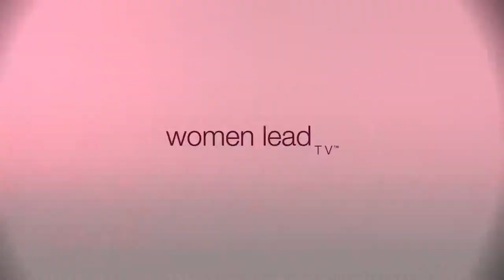Opportunity Often Presents Itself in Work Clothes l Women Lead TV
Join us on Women Lead TV as Michelle Bergquist, your host of Bad Ass Business Women, has a conversation with Rebecca Ross, Branch Manager of Elite Lending Hawaii and Finance America, about finances, home buying and all the ways to qualify.

*Filmed Before Social Distancing*